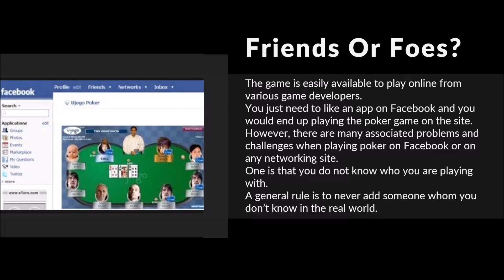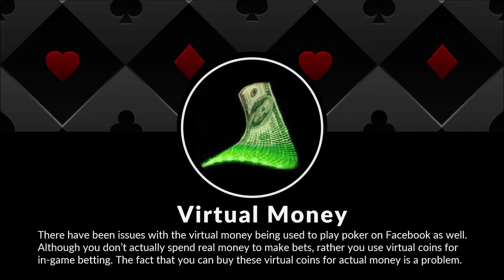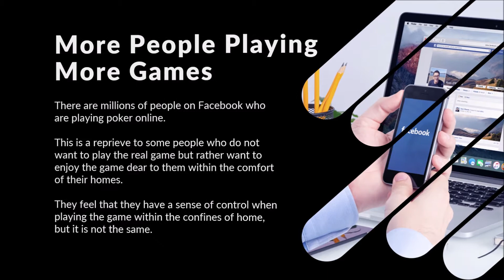The bad side of Facebook Poker